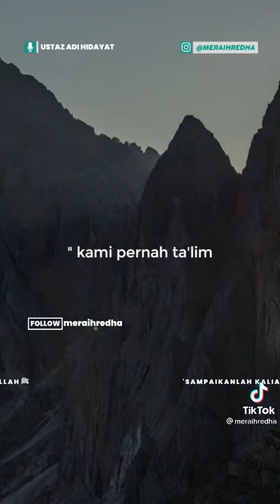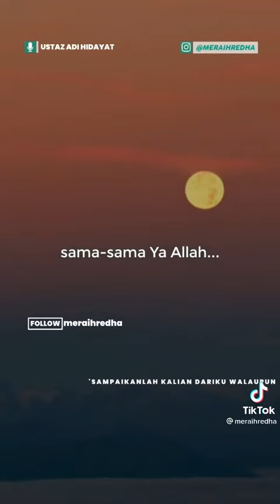Ustaz Adi Hidayat - Carilah Teman Dalam Kebaikan